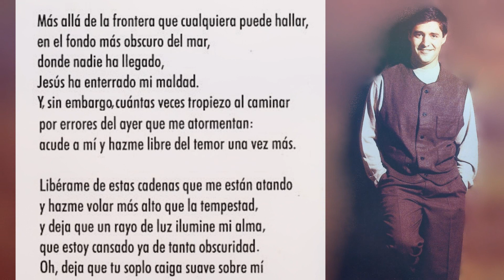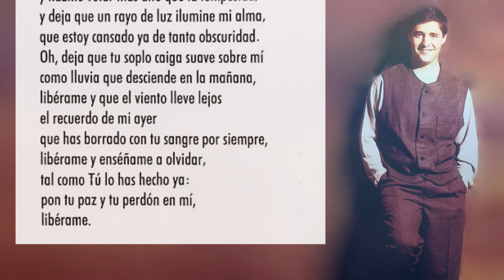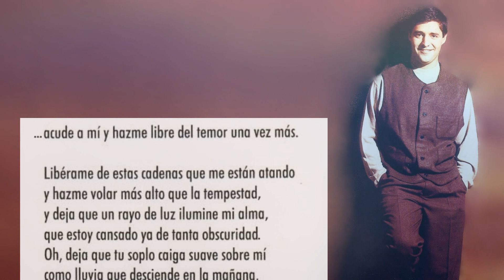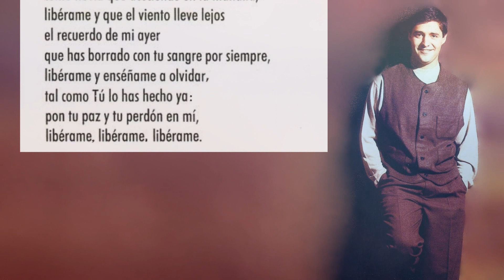(1990) Marcos Vidal ~ Libérame [Buscadme y viviréis] (Madrid/Terrassa)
‘Libérame’ és la setena peça de 'Buscadme y viviréis', el primer àlbum que Marcos Vidal va enregistrar el 1990 a Barcelona. Amb aquesta gravació, el cantautor madrileny va presentar un seguit de peces que van impactar notablement a les esglésies evangèliques espanyoles i americanes de parla castellana.
      El piano i els teclats els va tocar Marcos Vidal; Mario Pérez el baix; Pau Gimeno la bateria; Oscar Roig la Guitarra; Pep Pasqual els saxos; Andreu Ubach la percussió; Joan Figueres el Cello; Benet Palet la trompeta; i Fede Giberga el vibràfon. Es va enregistrar als estudis Paramètric de Terrassa i els arranjaments van anar a càrrec d'Òscar Roig i Circumstancial, amb la producció executiva de Pau Gimeno. Tots els temes van ser compostos per Marcos Vidal, excepte 'Oh, qué amor' de Miriam Vidal i 'Oh, tu fidelidad' de Thomas O. Chisholm a la música i William M. Runyan al text.
      La present gravació ha estat remasteritzada integralment, amb una acurada revisió del so, equalització, ajustament i sincronia instrumental, la qual cosa ofereix una substancial millora a la qualitat musical i a l’escolta.